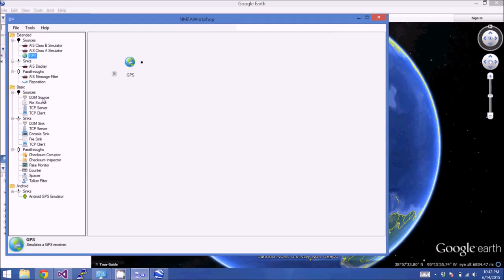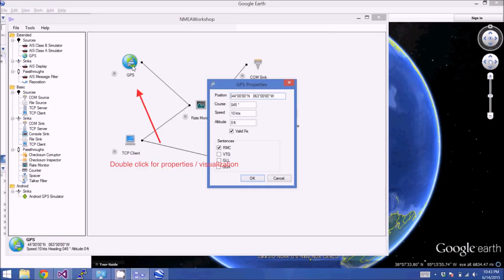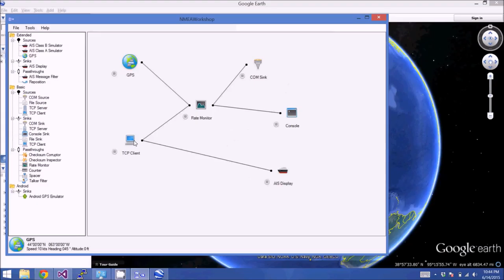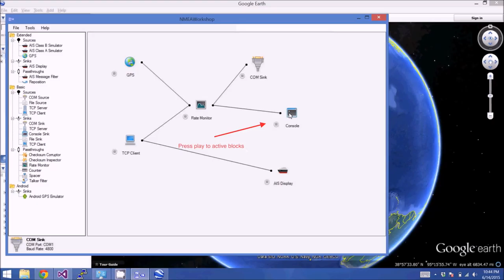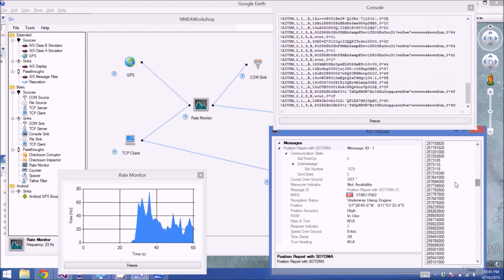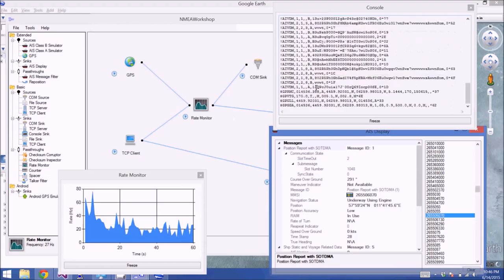NMEA Workshop Demo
NMEA Workshop is a simple, easy-to-use, flexible test and simulation tool for Windows.

Routing, multiplexing and simulation of NMEA data is easy with NMEA Workshop. Simply drag blocks into the diagram area, wire them together and press play.

NMEA Workshop contains blocks to help you capture, replay, transform and simulate data from a variety of communication transports and simulation sources.